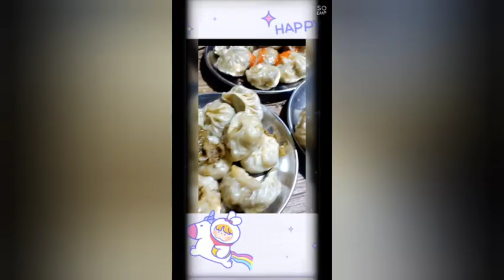after masooro thatai we are eating sinki ko jhol rw bhaat 😀